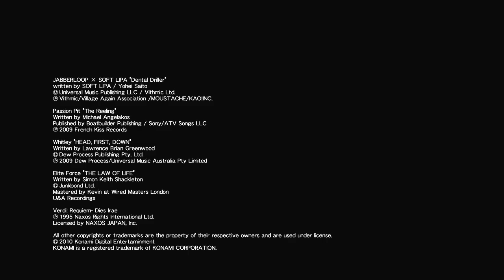PES 2011 Pro Evolution Soccer | final trailer (2010)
trailer for the soon to be released Pro Evolution Soccer 2011 by Konami
Konami Digital Entertainment, Inc. announced today that it will deliver a completely new soccer experience later this year with the advent of PRO EVOLUTION SOCCER 2011, scheduled for release on the Xbox 360 video game and entertainment system from Microsoft, PlayStation 3 computer entertainment system, PlayStation®2 computer entertainment system, PSP (PlayStation Portable) system, Wii and Windows PC this fall. The publisher's long-running PRO EVOLUTION SOCCER (PES) series will undergo the most radical revamp in its history.

The PRO EVOLUTION SOCCER franchise has long been regarded as offering incredible realism and control, however PRO EVOLUTION SOCCER 2011 will reinvigorate the series with the most advanced set of improved gameplay additions, control options and to catch up with the evolution of the real-life football. Central to its total freedom of play, PRO EVOLUTION SOCCER 2011 introduces a power bar for each player that allows the user to determine the exact strength and placement of every pass and shot. Balls can now be spread absolutely anywhere with surgical precision, with long balls into space, short passes to feet and intricate one-twos allowing the player to dictate play and control the tempo of a match.

This freedom of play is also extended via new AI routines designed to place every move and decision into the player's hands. No longer will assisted AI intervene during matches; users will now need to sense and react to threats intuitively as opposed to chasing the ball; and passes will not automatically reach the nearest player. Instead, all-new routines facilitate complete control both of the player and their chosen actions in every respect to give the player sublime control over every movement.

Key to PRO EVOLUTION SOCCER 2011's new approach is a specially designed control system that allows total control over every element of play. The triangulation of passes and making space using clever runs becomes paramount, and building up a play will pay massive dividends. Additionally, dribbling and close control are tougher to master, and the days of making streaking runs through the centre of the park are over, as PES mirrors the real-life soccer.

The result is the most complete and realistic PRO EVOLUTION SOCCER to date. PRO EVOLUTION SOCCER 2011 delivers an evolved experience that still has the key PES ethos of skill and realism at its core, with every other aspect of the game being totally reworked as well, including:

    * Total Control: The PES Production team has enhanced the 360-degree passing ratio, offering unprecedented levels of control over every pass, shot, headed ball, throw-in, and through ball. This allows users to pass the ball into space, and move their play with total freedom. Players must precisely weight their passes and second-guess the runs of their teammates and exploit their movement, while lofted through-balls have an all-new level of accuracy.
    * Shot Stamina Gauge: In addition to the generic power gauge, the Shot Stamina meter details the player's exact level of fitness. Constantly sprinting will affect the player's movements and will have an adverse affect on his stats, with passes going awry and a loss of pace.
    * New Defender AI: Players now also hold their positions naturally, no longer chasing any ball that enters their area; preferring to close down the attacker and force them into a mistake.
    * Animation and Player Physics: The PES Production team has totally reworked every element of in-game animation. These additions will become clear before even kick-off, with the players enjoying fluid, natural movements, with more realistic acceleration and inertia than ever before. The physicality between players is also improved, which was a priority requested in PES forums. Jostling and blocking now looks stunning, while there is a larger variety of convincing tackling styles. Ambient animation also adds to the in-game atmosphere, as players adapt their running and movement styles in line with play.
    * Speed of Play: The new level of control means that PRO EVOLUTION SOCCER 2011 enjoys a more considered pace of play, which varies dependent on situations. The game will burst into life as counter-attacks come into play, but players can dictate the pace via slow build up or exploiting available space to surge forward. It is harder to make long runs from midfield, and successful play will depend on making quick passes to make room.
    * Improved Goalkeepers: In keeping with the basis of total freedom of movement, players now have more control over their keeper. This greater control allows for quick roll-outs, instinctive saves, pinpoint accuracy with goal kicks, and precision ball distribution to make quicker breaks or playing down the clock easier.